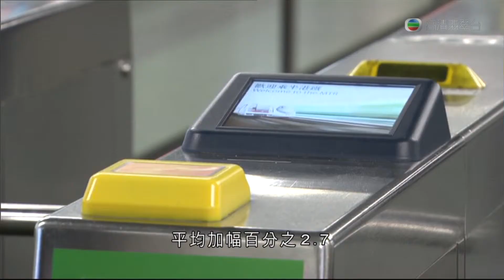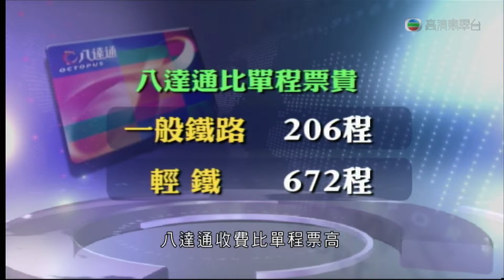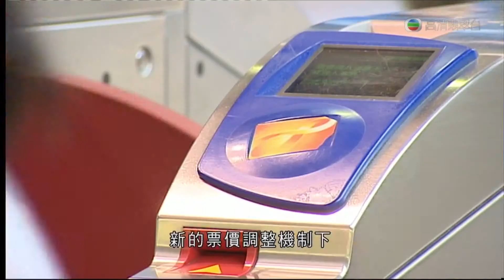07-06-2013 | 郭嘉恩 | MTR即將加價2.7%